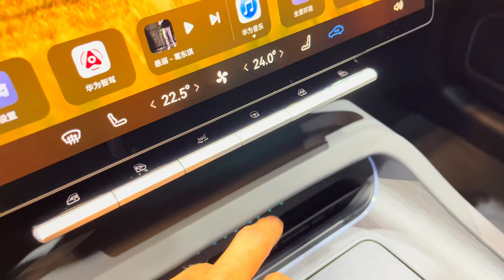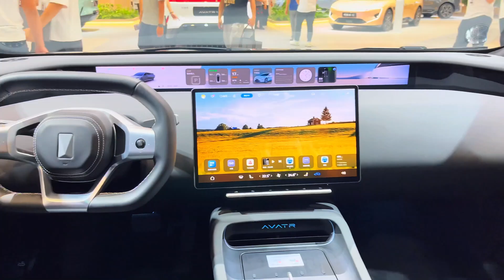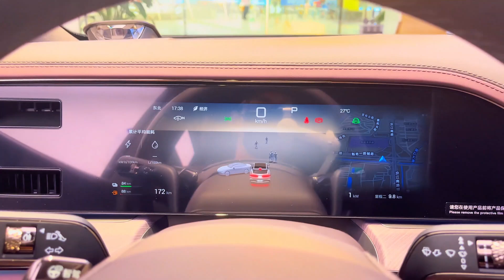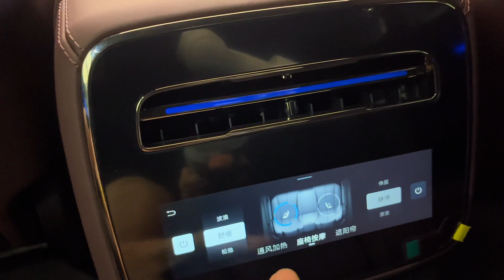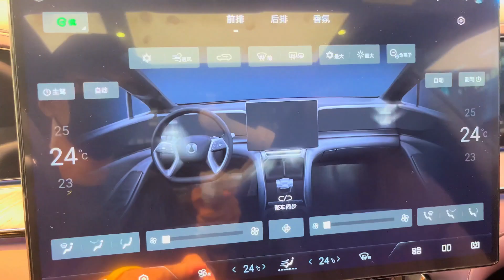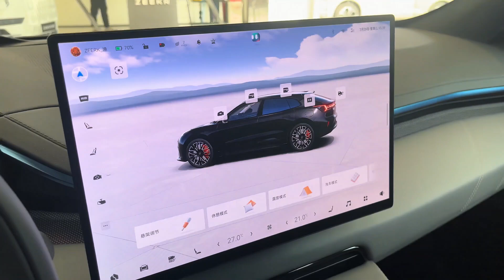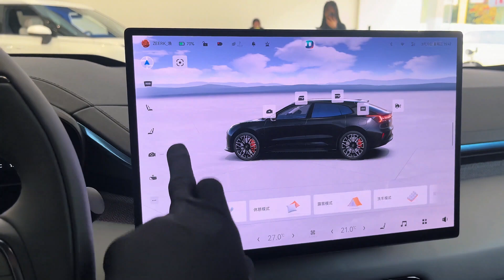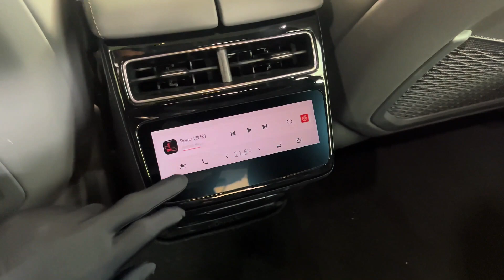AVATAR 12 vs Z9GT vs ZEEKR 001 - Top 3 most beautiful electric coupes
Auto China
In this video, we compare the top 3 most beautiful electric coupes—the AVATAR 12, Z9GT, and ZEEKR 001. These sleek EVs are not only stunning in design but also deliver impressive performance and cutting-edge technology. Watch as we dive into the exterior styling, interior luxury, and driving features of these electric coupes. Which one stands out in terms of design, speed, and tech? Find out as we break down their highlights and rank them based on beauty and innovation.

In this video, you’ll learn:

A detailed comparison of AVATAR 12, Z9GT, and ZEEKR 001
The design elements that make these electric coupes visually stunning
Performance, interior features, and technology insights
Our final verdict on which EV coupe reigns supreme in beauty and function